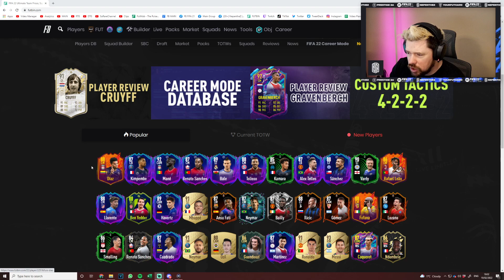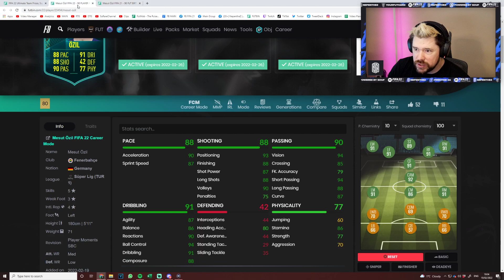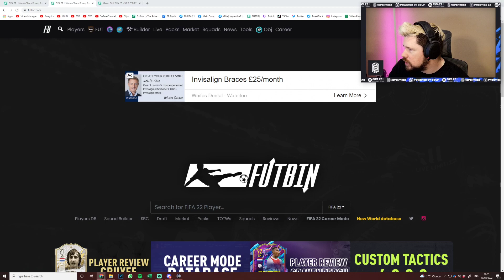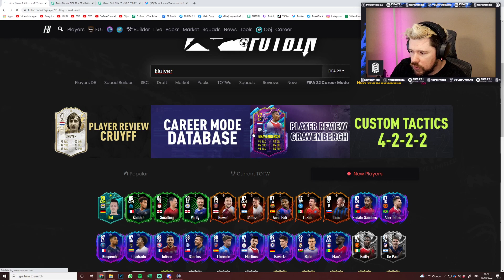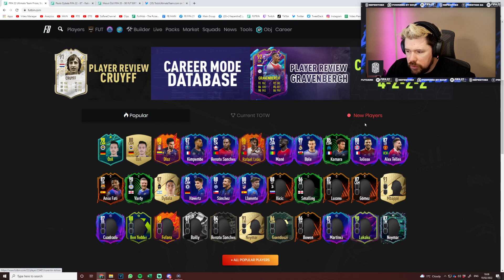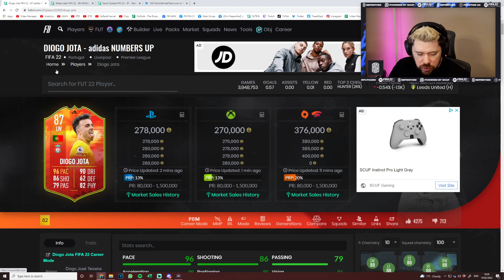90 Rated Ozil Moments SBC & New MOTM Cards in packs!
90 Rated Ozil Moments SBC & New MOTM Cards in packs!

Craig Douglas